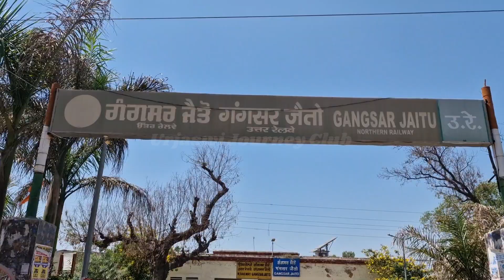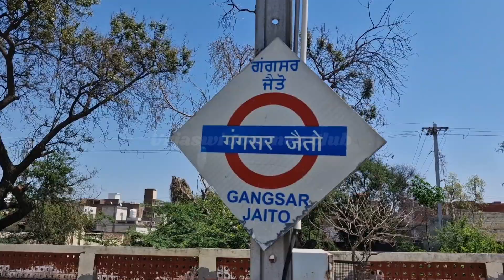ONE & ONLY NORTH INDIA'S NATURAL GREEN 💚 🌍 *GANGSAR JAITO * RAILWAY STATION FULL INFORMATION 2024